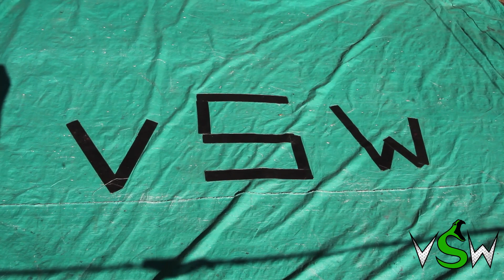Total Meltdown 2 (Full Event)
Match Card
Tag Match
Marionette Mayhem vs Coco Loco and Katie Alexa
Thunder Ross vs Justin Time Bulldog Title Tables Match